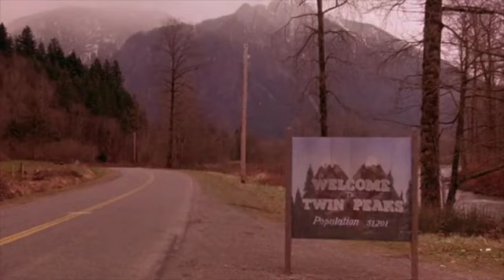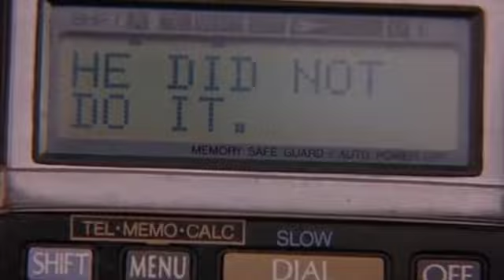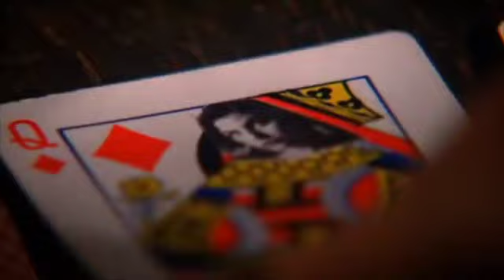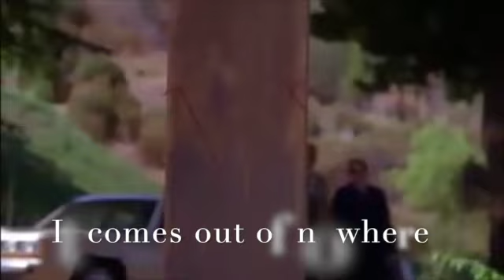Twin Peaks SD 480p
SuperCaZt recommends: Twin Peaks